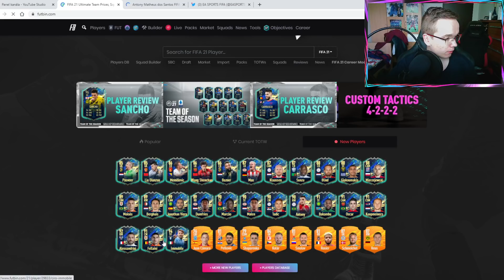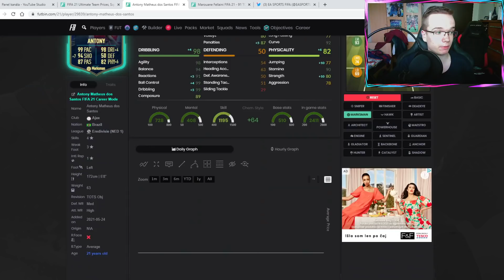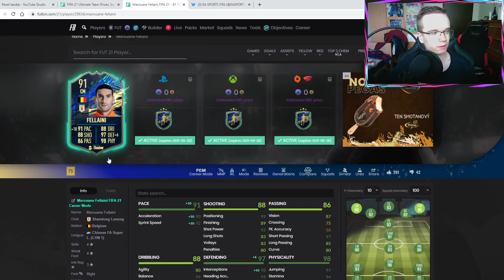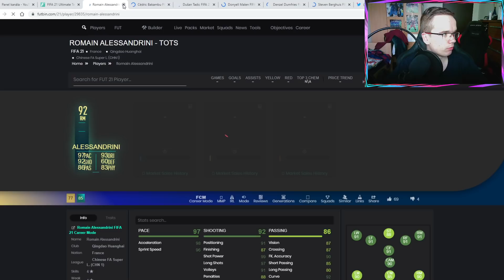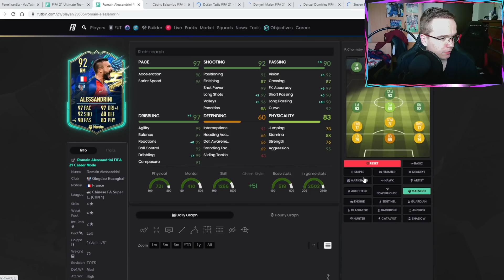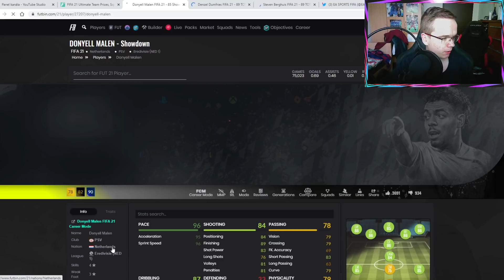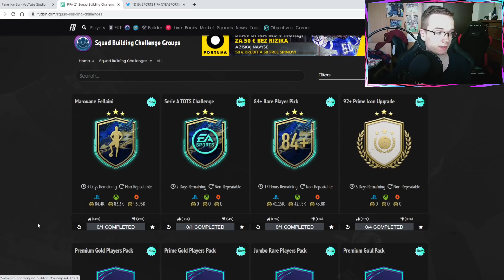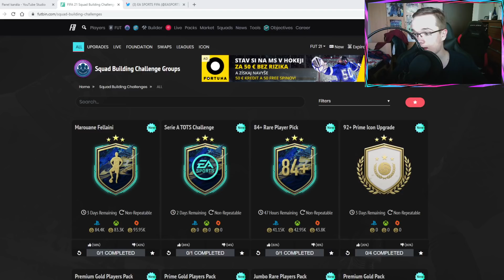NAJLEPŠÍ OBJECTIVE HRÁČ?! 🇧🇷💥 CSL & EREDIVISIE TOTS SÚ TU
▬▬▬▬▬▬▬▬▬▬▬INFO▬▬▬▬▬▬▬▬▬▬▬▬▬▬▬
▶️ Hry na PS4 natáčam pomocou: Elgato Game Capture HD60s
▶️ Editujem v programe: Sony Vegas Pro 14.0